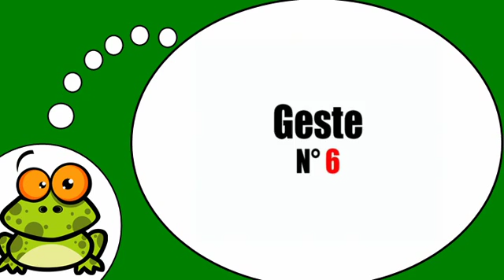Fransızca öğrenmek # Les gestes et expressions = Vol7